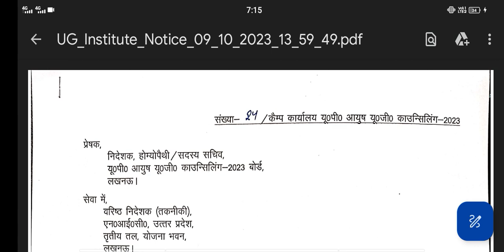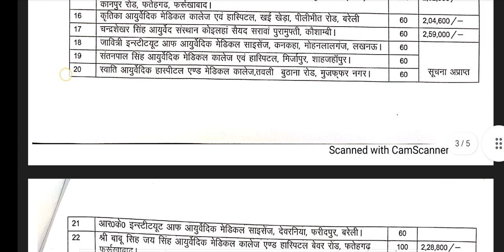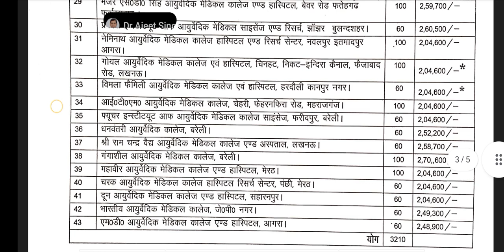BAMS manyta prapt college list.